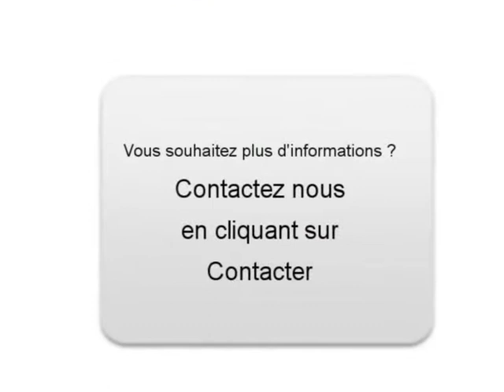Achat Vente une Opel Astra Jarny Meurthe-et-Moselle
A vendre à  Jarny  Occasion automobile Opel Astra de 150000 Km.
automobile occasion Autoenvideo : Achat Vente une Opel Astra  Jarny  Meurthe-et-Moselle